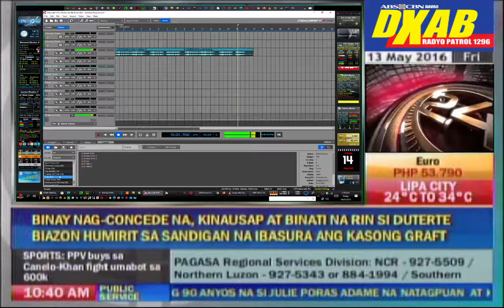XANKFØNG DXKØ HØRN KØMPLETE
xankfong dxko horn komplete
created with mxicarft 10 home studio